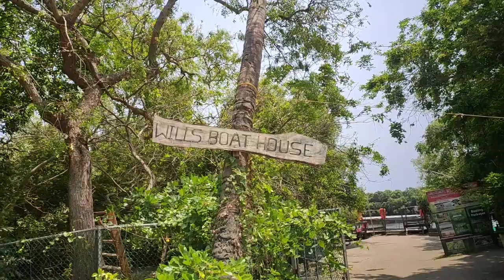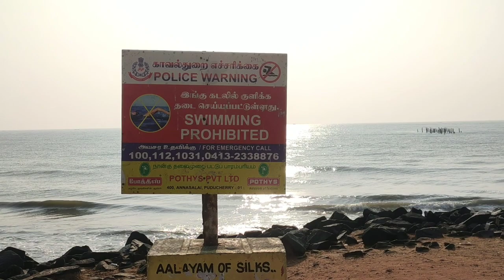The most famous beach in Pondicherry white town French Capital of India 🇮🇳 @ Jamatia vlog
Rock beach
Tamil nadu
Union territory